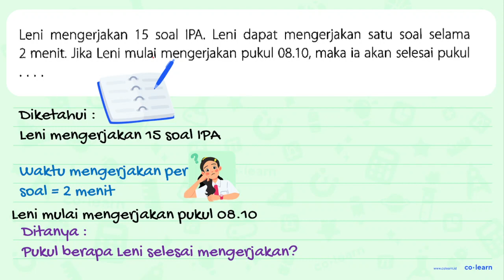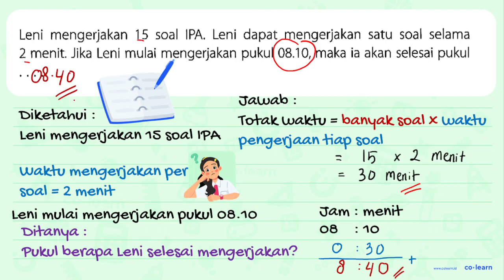Leni mengerjakan 15 soal IPA. Leni dapat mengerjakan satu soal selama 2 menit. Jika Leni mulai me...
Leni mengerjakan 15 soal IPA. Leni dapat mengerjakan satu soal selama 2 menit. Jika Leni mulai mengerjakan pukul 08.10, maka ia akan selesai pukul...

Topik atau Materi: Konversi satuan Waktu - Kecepatan dan Debit - Aritmatika - Matematika Kelas 5 SD - K-13 Revisi

00:00 : Bedah Soal
01:00 : Konsep, rumus dan pengertian Konversi satuan Waktu
01:18 : Langkah penyelesaian soal
01:56 : Jawaban akhir
02:26 : Penutup